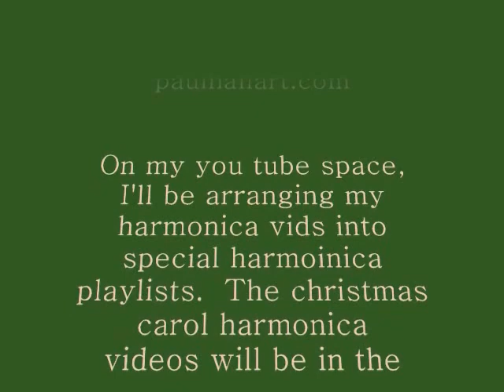"Navidad: Good King Wenceslas" (harmonica)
I was glad to play this number for good ol' Svaty (Svatý Václav), the pioneer of noblesse oblige, who helped start the ball rolling for the artists and poets back there in the days of old Bohemia around 800 AD.  Later on there came the five kings of Bohemia, patrons of the arts.  He's right in there with Nicalous, a.k.a. Santa Claus, in that these guys' track record begins to have a necessarily positive sociological effect on history at any point in time.  I call him "King Wass Ist Los?"  Because he was into the Job motive: scouring the countryside to see if everybody's okay.

  He helped establish the concept of "noblesse oblige", in which it was the ideal of royalty to be obsessed with the common good.  It probably paved the way for the penchant of what we call the "founding fathers", especially Thomas Jefferson, who wanted every American family to have it's own farm.  He would have fit right in.  Sventy and the others really help keep this Christmas thing going.

  Christmas is flagging in '08, because the opposite side of the coin has taken over for now at least, in which the potentates believe they can only succeed at other's expense and resort to armed conflict to enrich themselves as Good King Eisenhower warned in his memo on "The Military-Industrial Complex", a thing which I once called "Scrambled Legs over easy".  Sventy was out there giving alms because he had learned the amazing consequence: it caused the appropriate enrichment in whatever form it would take to just simply appear out of nowhere.  -- That one can only succeed at one's own expense and none other's.

  These opposites are constantly in play on the ground floor; this complex reality-driven real world.  Hence the page following in the footprints of King Wencesles in the snow, determination in the face of the icy blasts of hostility.  You ask how can this be and I just say, part-and-parcel, old buddie.  Part-and-parcel.

Christmas Carol:  "Good King Wencesles", harmonica by Paul: Honer key of C Blues Band, one octave.  The scene is series of nocturnal videos shot by Paul here in Old San Juan, Christmas of '08, in Puerto Rico.